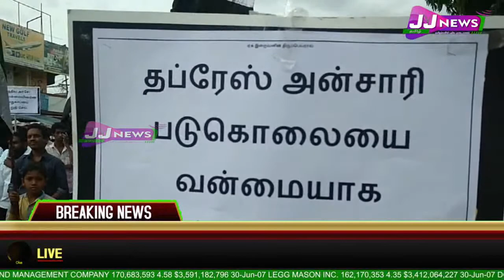Thiruvannamalai District News#JJTVNEWS